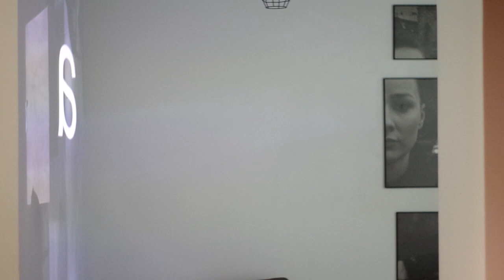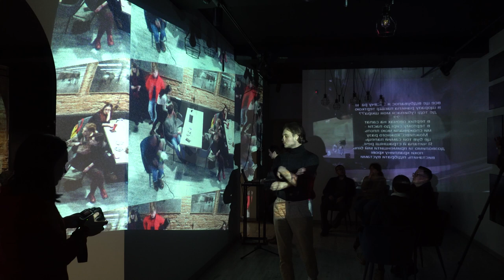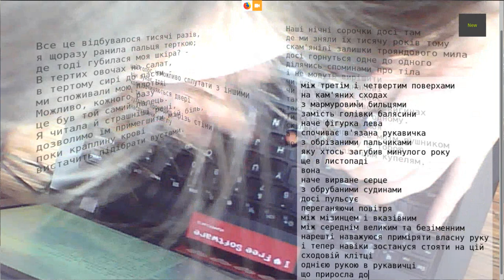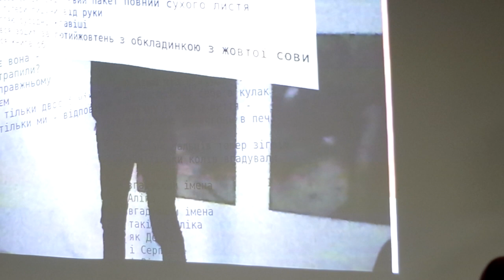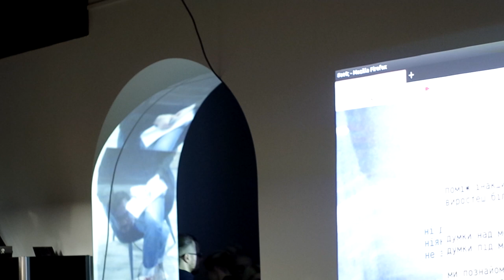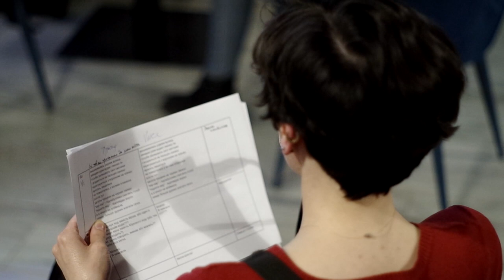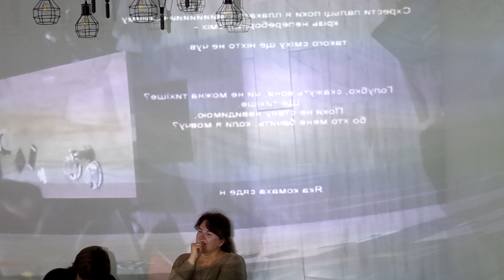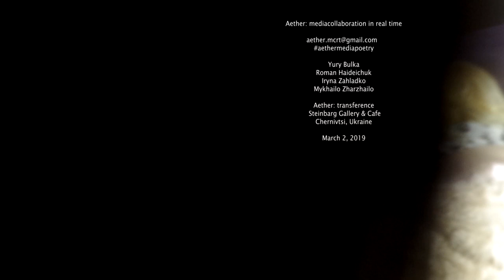Aether: transference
Mediaperformance by Yury Bulka, Roman Haideichuk, Iryna Zahladko, Mykhailo Zharzhailo.
Synthesis of poetry, programming, algorithmic music and video.

Steinbarg Gallery & Cafe
Chernivtsi, Ukraine

Chaotic gestures, being organized into acquaintances, trying to mention everybody in act of their
presence. Moving like moths to and fro. From one space to another, from darkness to light, from
the surface to surface, from winter to summer, and all going live. Ordering coffee, drinking
liquors, talking, laughing, moving, live-typing, live-coding, collaging. The model of the modern
world, converting different kinds of information to push it through the "border" that actually
exists (the wall between two rooms), but we know how to use it. To see more, take a walk, shift
yourself to the new type of rules, switch yourself back on the way to your home base. Take your
time, and make your own choice.
Transference is a state outside your body, it is bringing you to the grammar tense you've never
been to. It's also inside your mind, as you feel the balancing scales of two connected universes.
Move or be moved to a laughing place. If not, be a reason to stay.

Aether: перенесення

Медіаперформанс Юрка Булки,  Романа Гайдейчука, Ірини Загладько, Михайла Жаржайла.
Синтез поезії, програмування, алгоритмічної музики та відео.

2 березня, 2019
Steinbarg Gallery & Cafe
Чернівці, Україна

Хаотичні жести, що їх ми організовуємо у знайомства, намагаючись згадати кожного через акт його існування. Рухаючись як нетлі, туди-сюди. З одного простору в інший, з темряви на світло, від поверхні до поверхні, із зими у літо, й усе - наживо. Замовляючи каву, п'ючи алкоголь, спілкуючись, сміючись, рухаючись, друкуючи наживо, програмуючи наживо, колажуючи. Модель сучасного світу, що конвертує різні типи інформації з метою проштовхнути її через "кордон", який насправді існує (стіна між двома кімнатами), але ми знаємо, як з ним бути. Аби бачити більше, треба пройтися, перейти на нові правила, а повертаючись "додому", перемкнутись назад. Не поспішай, зроби свій власний вибір.
Перенесення - це стан зовні твого тіла; воно висмикує тебе у граматичний час, де ти ніколи не був раніше. А також воно - у твоїй голові, бо ти відчуваєш погойдування шальок на терезах - двох поєднаних між собою всесвітів. Йди туди, де радісно. Або тебе приведуть туди силоміць. А як не хочеш іти, будь причиною, щоб зостатися.